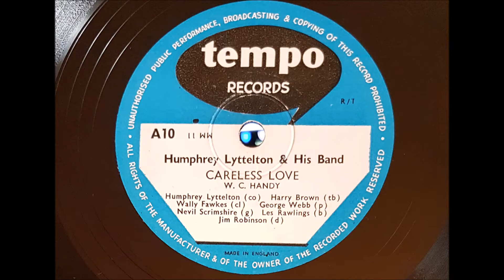Humphrey Lyttelton And His Band 'Careless Love' 1948 78 rpm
Recorded by Humph in 1948 for the small UK Tempo Records label.
Careless Love was originally 'Loveless Love' by WC Handy, Handy copyrighted 'Careless Love' in 1926
Tempo were taken over by Vogue in the early 50's and the early titles rereleased, going by the label I think this is one of those though info on Tempo labels is scarce.